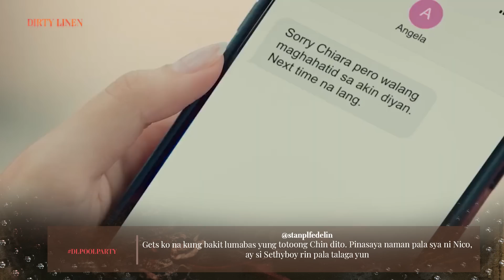'Pool Party' Episode | Dirty Linen Trending Scenes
Watch 'Pool Party' episode's most trending scenes!